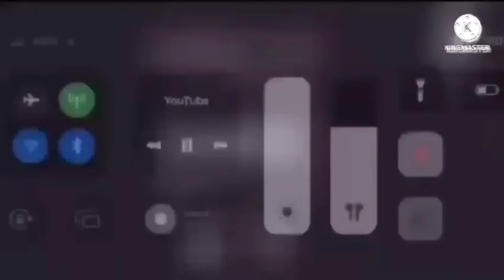34 Logos Played at Once 2.0